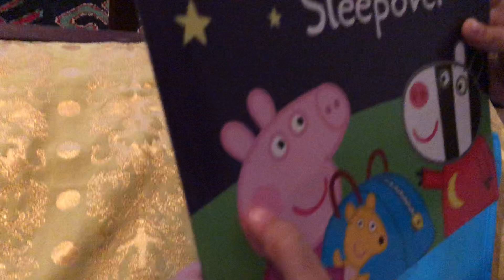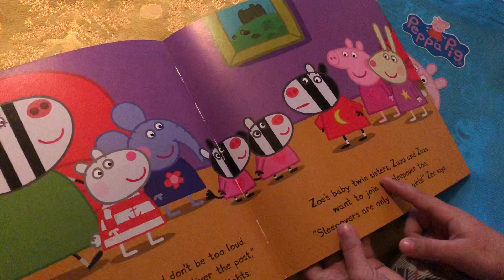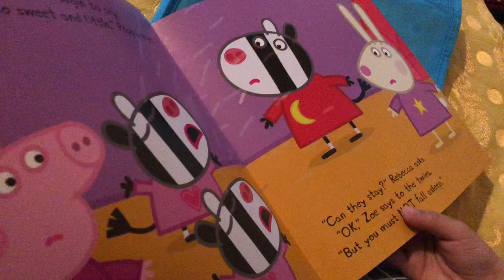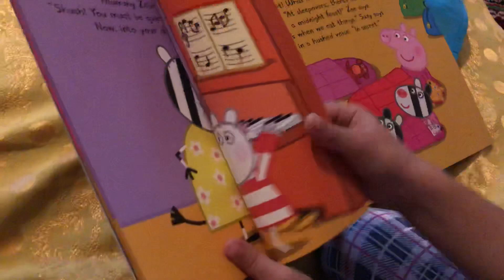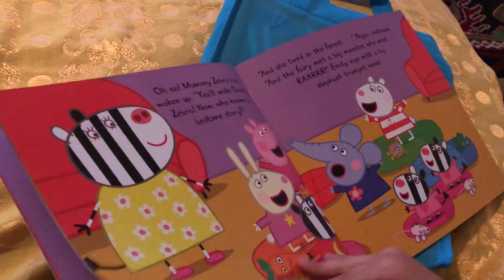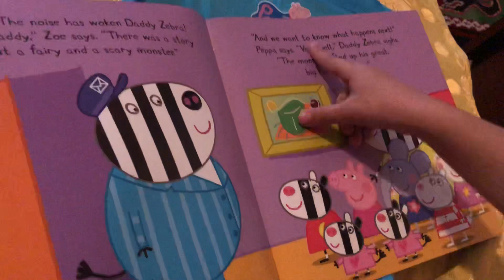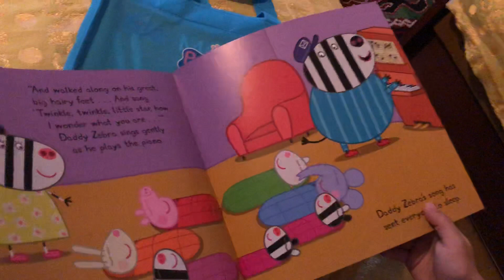Bed time story from Sheikha (Peppa’s sleepovers)